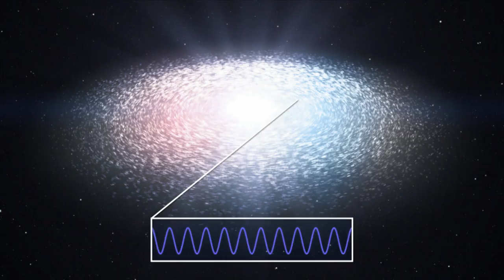Galactic science and art Carousel sound space system with rotating sound design speakers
This episode of the Hubblecast explores the intersection of science and art through the sound artwork of Tim Otto Roth - premiered in March 2014 at the fourth Hubble Space Telescope Conference at the Accademia dei Lincei in Rome.

Heaven’s Carousel is a huge carousel like sound installation with 36 rotating illuminated loudspeakers which is inspired by Hubble research, in particular the accelerating Universe.

Find out how to view and contribute subtitles for the Hubblecast in multiple languages, or translate this video on dotSUB.

Directed by: Georgia Bladon
Visual design and editing: Martin Kornmesser
Written by: Georgia Bladon & Nikita Marwaha
Presented by: Joe Liske (Dr J)
Narration: Sara Mendes da Costa
Images: NASA, ESA Doppler Effect
Diagram: Tkarcher, improved by Tatoute
Images of Edwin Hubble: Courtesy of the Archives, California Institute of Technology
Heaven’s Carousel with crowd: Gabriel Brammer
Videos: NASA, ESA
Interview footage and installation footage: M. Estacion (STScI).
 Installation footage: Tim Otto Roth
Timelapse videos: Martin Kornmesser and Christoph Malin
Web and technical support: Mathias Andre and Raquel Yumi Shida
Executive producer: Lars Lindberg Christensen